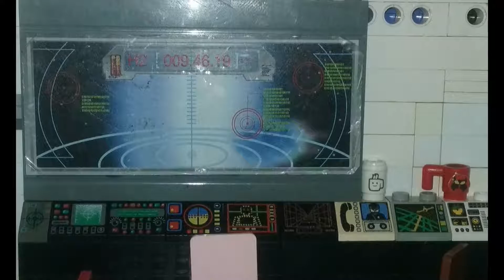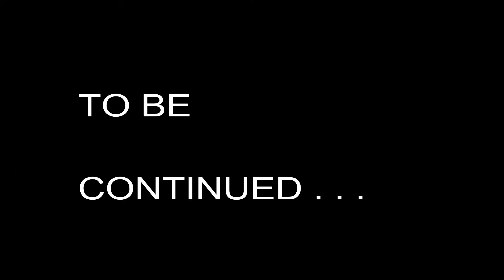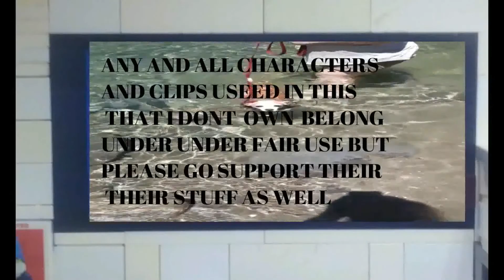LEGO Mad House Episode 11 the secret door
it's a normal day Block Head is playing Sonic CD Mario enjoys some coffee and Josh find a secret door in the basement yep just a normal day